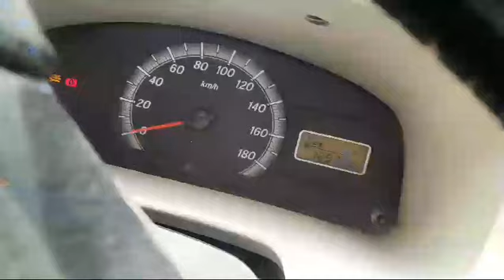MARUTI EecoFlaxy 4X2CargoVan 2021